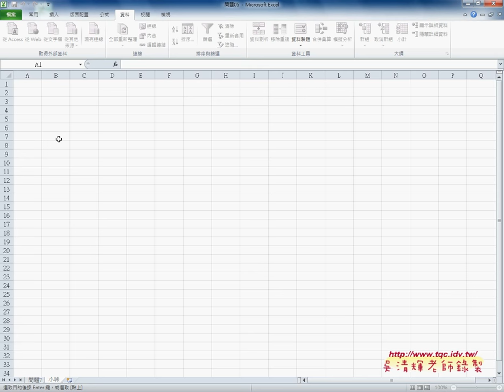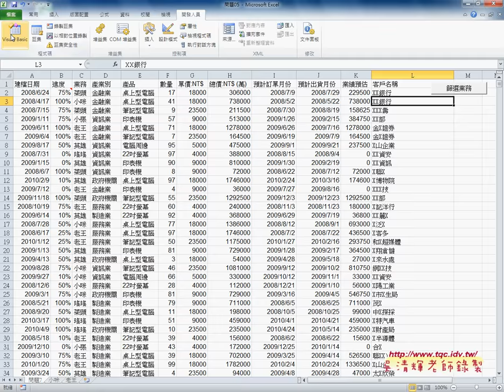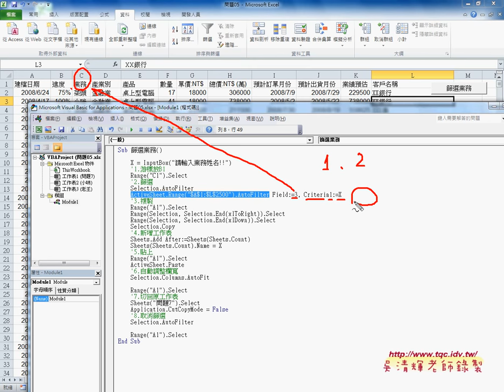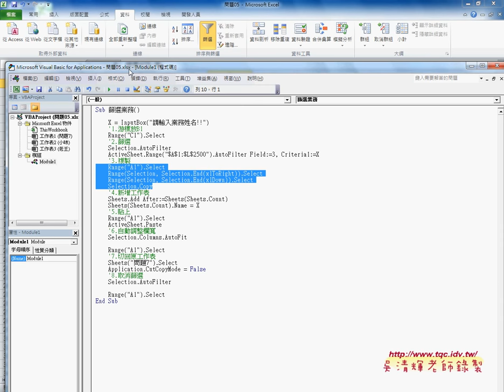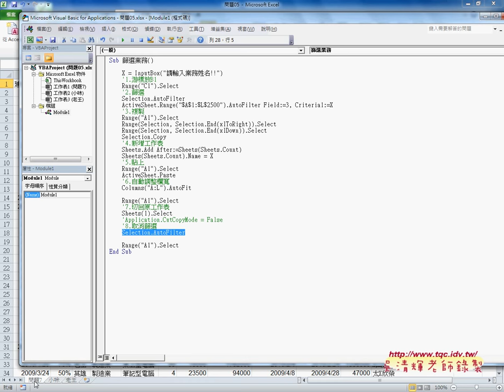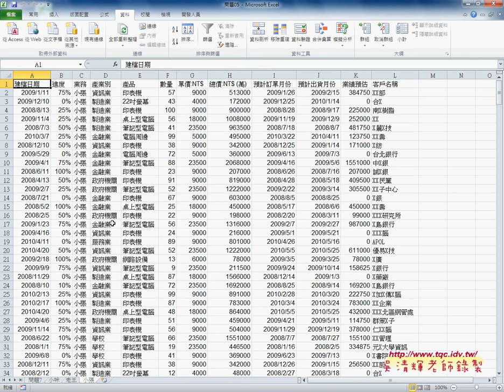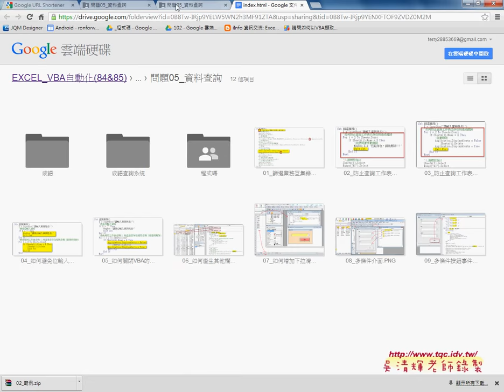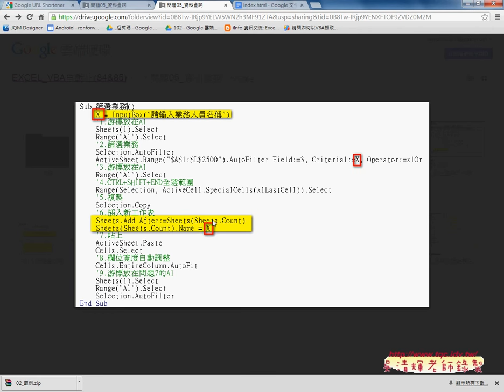如何利用篩選設計VBA查詢系統